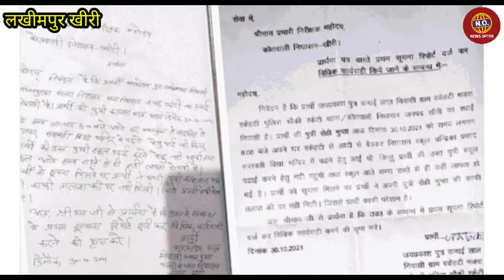लखीमपुर में स्कूल से लापता हुईं तीन छात्राएं | Lakhimpur Kheri News | Girls missing from school